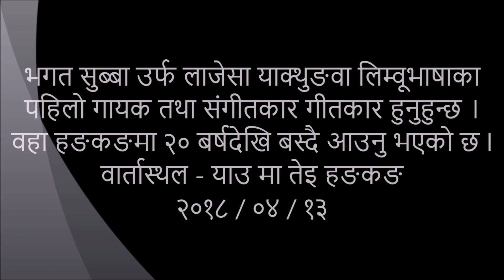Bhagat Subba भगत सुब्बा | Limbu Language Singer | लिम्बु भाषाका गायक संगीतकार तथा गीतकार | Politics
Bhagat Subba HongKong TalkShow For Sewaro TV 2018
लिम्बु भाषाका गायक संगीतकार तथा गीतकार भगत सुब्बासंग हङकङ भेटबार्ता  २०१८

भगत सुब्बा उर्फ लाजेसा याक्थुङवा लिम्वूभाषाका पहिलो गायक तथा संगीतकार गीतकार हुनुहुन्छ । हङकङमा वहा २० बर्षदेखि बस्दै आउनु भएको छ l

वार्तास्थल - याउ मा तेइ हङकङ
२०१८ / ०४ / १३

भिडियो सम्पादन तथा प्रस्तोता
टंक सम्बाहाङफे
मिडिया पार्टनर
Sewaro TV

बिभिन्न कलाकारसंग लिएका अन्तर्वार्ताहरु
1. लिम्बुवान आन्दोलनलाई लिम्बु गीत मार्फत जनजागरण ल्याउने हुने लिम्बु भाषाका पहिलो रेकर्ड गर्ने गायक संगीतकार गीतकार भगत सुब्बा सिंगकसंग गरिएको सबै भन्दा पछिल्लो समसामयिक बार्ता हेर्नुहोला l

2.गायक ऋतुराज लिम्बु र गायक रमेशराज लिम्बुसंग सांगीतिक अन्तरंग गरिएको सेवारो टिभी फेसबुक लाईभ हेर्नुहोस l

3.मायाँको बल्छिमा म त अल्झे है भन्ने बोलको गीतकार टंक सम्बाहाङफे र संगीत तथा बाद्यसंयोजन मनोज साङसोन राईको रहेको छ।

4.रंगकर्मी / निर्देशक राजेन्द्र रिमाल भन्नु हुन्छ रंगकर्मलाई राज्यले स्थान दिएको छैन त्यो किन र के कारणले हो त्यो जान्नको लागि यो भिडियो बार्ता हेर्नुहोस l

 म्युजिक भिडियोहरु हेर्नुहोस तलको लिंकमा

बजारिया माया - स्वर संजय तुम्रोक / संगीत साक्थिम योङया / गीत टक सम्बाहाङफे